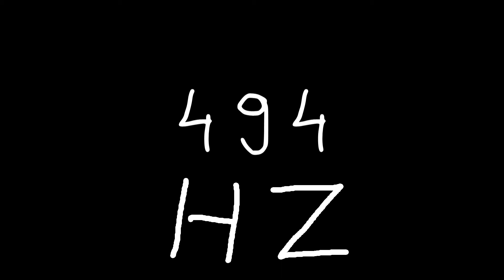494 hz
Just sound.

chords
sounds
noise
tone
noises
tones
audio
wave
waves
sin
sine
sinus
sinoid
heart
heartbeat
resonancy